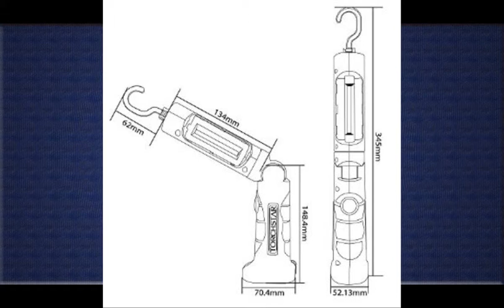Led Rechargeable Light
This work light can flood the area with intense bright light. It’s very useful to me! I usually keep it in my trunk. As the light has a flashing red light, it can also work as an emergency warning light when you switch it to the flashing red light mode.You can’t use both the floodlight and the flashing red light at the same time. However, you can always turn on the emergency light in your car when needed, and use the floodlight to change a tire, check the engine, etc.It came with an AC adapter that can work even overseas because the voltage automatically adjusts from 100 to 240V, 50+60 Hz. There is also a 12+volt car adapter included in the kit, which makes it very convenient to charge it on the go. But I do want to point out that the cord is not long enough for you to charge it with the car adapter while using it outside the car. So prepare ahead and charge it before use.The light tilts and pivots, perfect for any task. Construction is robust. It has a very comfortable padded handle..

1. Portable Rechargeable Cordless LED Work Light Flood Light, Durable Waterproof Emergency Light Trouble Light w/...
2. Intsun Portable Cordless 24 leds 30W 2400LM 3 modes CREE XM+L Rechargeable LED RGB Flood Spot Light with 3+Pieces...
3. Portable Cordless Rechargeable LED Work Light Work Lamp w/ Hanging Hook, Magnetic Base, Car Charger, UL+listed...